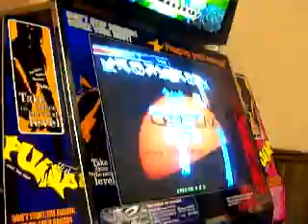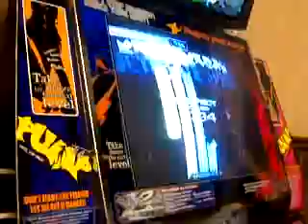DDRfreak457 Pass Chimera Nightmare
DDRfreak457 passes Chimera Nightmare BY HIMSELF! on a hacked ITG 3 Dedicab

this vid has 3 other ppl playing LOLZ for you guys who think i can do this